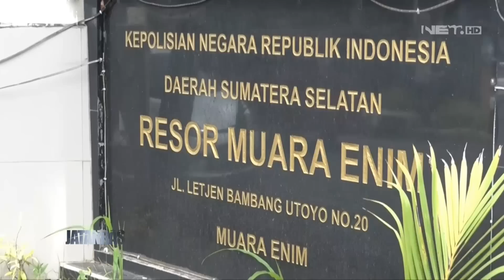Dipancing Pakai Wanita, Pelaku Begal yang Seret Korbannya ini Masuk Perangkap - JATANRAS